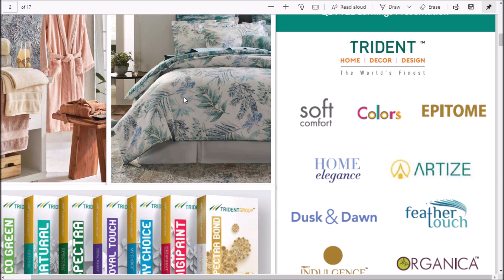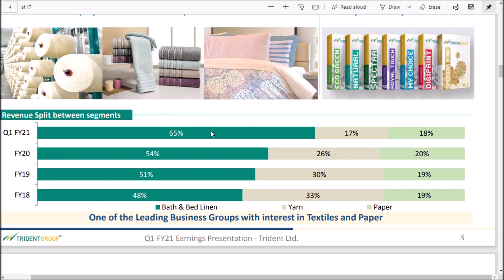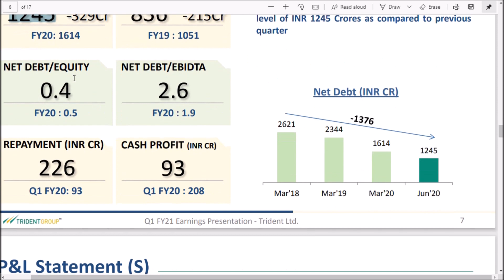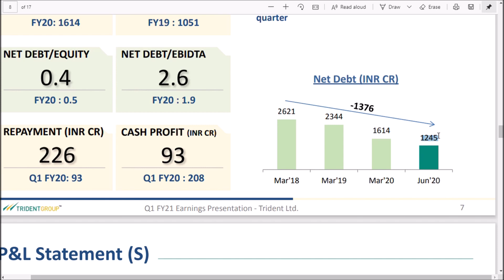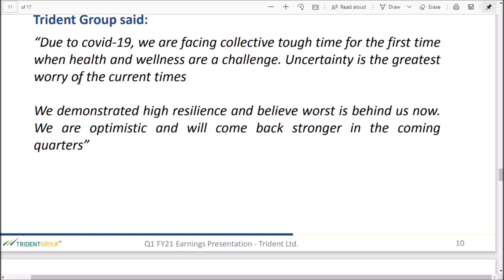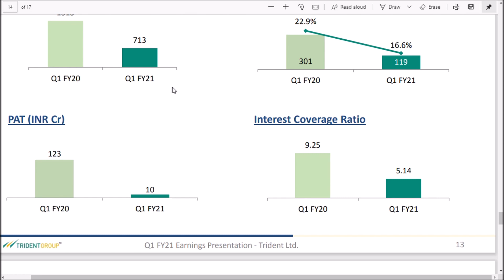trident share news/ TRIDENT LTD LATEST NEWS/ trident ltd latest news/ trident ltd share analysis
trident share news /trident ltd latest news In this video, I talk about the business model and valuation of Trident limited.

THIS VIDEO IS ABOUT TRIDENT LTD , HOW MUCH IT CAN RISE
1) TRIDENT IS HAVING A STOCK SPLIT IN NEAR FUTURE
2) THE STOCK SPLIT RATIO IS 10:1 , THAT MEANS YOU GET TEN SHARES FOR ONE SHARE
3) TRIDENT LTD DEALS WITH TEXTILE , AND OTHER SOUCRES